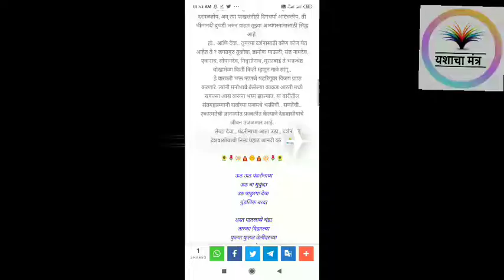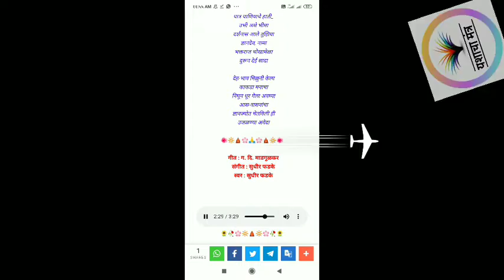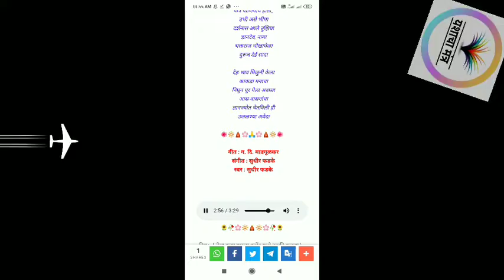ऊठ ऊठ पांडूरंगा | मराठी अभंग | New version | mp3 marathi song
ऊठ ऊठ पांडूरंगा
ऊठ ऊठ पांडूरंगा
ऊठ ऊठ पांडूरंगा
ऊठ ऊठ पांडूरंगा
ऊठ ऊठ पांडूरंगा
ऊठ ऊठ पांडूरंगा